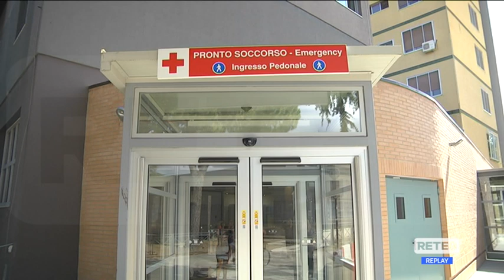Sanità - Organici: gli infermieri rilanciano l’allarme